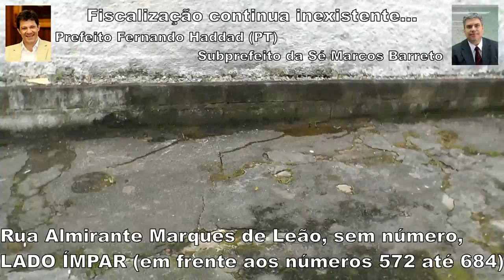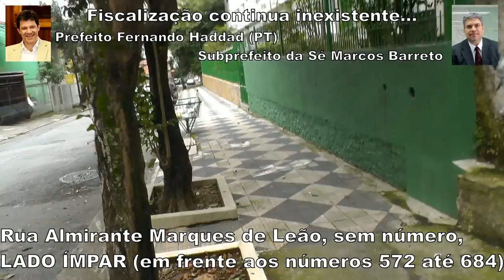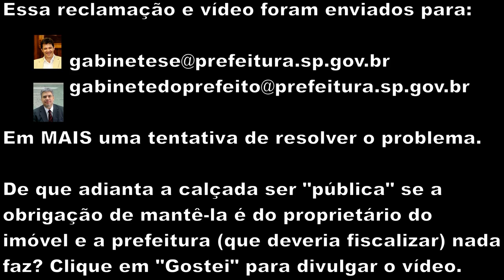Haddad (PT) ignora calçada molhada 24h/dia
Fernando Haddad e seu subprefeito da Sé Marcos Barreto ignoram reclamação de calçada constantemente molhada na rua Almirante Marques de Leão, sem número (altura do 575 aproximadamente) na Bela Vista - São Paulo - SP (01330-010).

Até quando o pedestre terá que desviar dessa calçada, passar pela rua ou escorregar na própria?

Vejam o que a prefeitura diz sobre as calçadas:
"A calçada é sua, cidadão"

Será que Haddad vai ignorar essa reclamação por 4 anos (como fez o Kassab) ou ordenar providências?